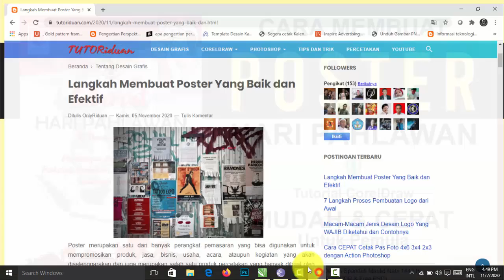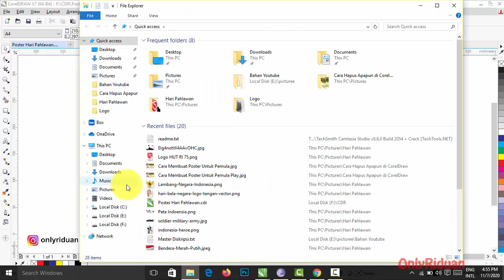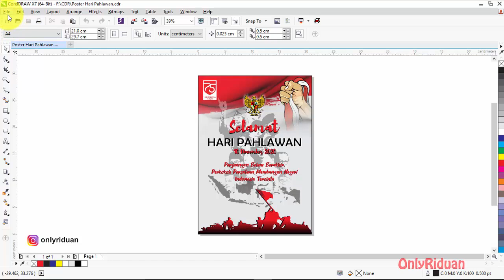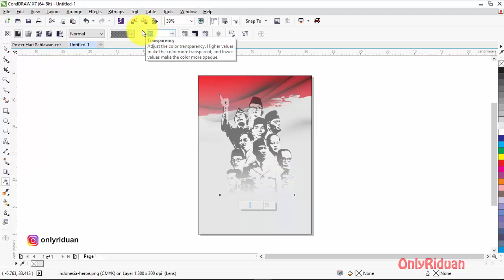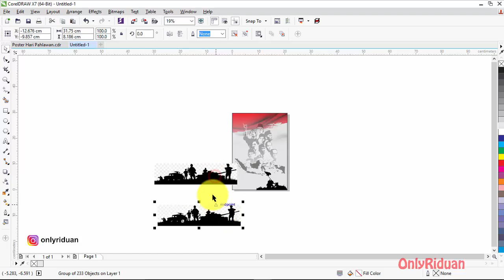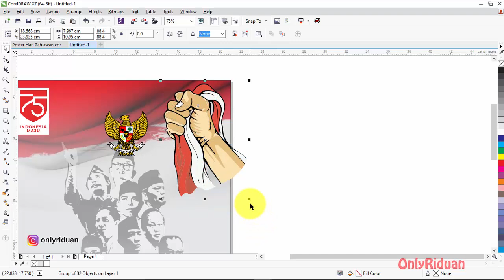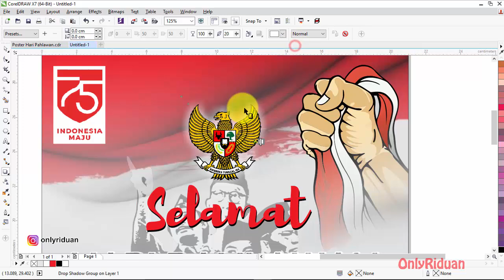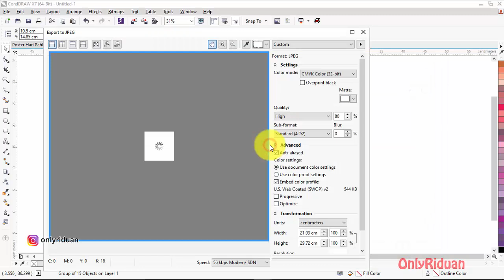Cara Membuat POSTER Hari Pahlawan Untuk Pemula - CorelDraw Tutorial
Tutorial Cara Mudah dan Cepat Membuat POSTER Pamplet Hari Pahlawan 2020 Untuk Pemula dengan CorelDraw. Langkah dan Trik Membuat Poster. Dijelaskan secara detail dan mudah dipahami.

Semoga Bermanfaat